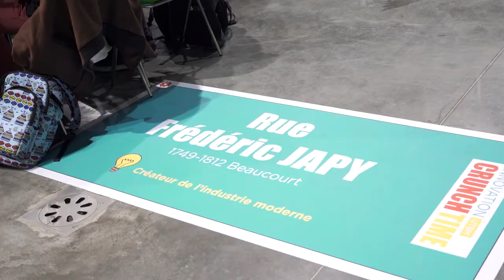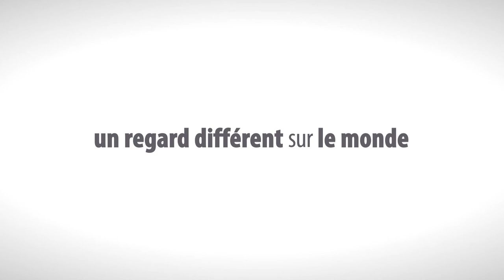UTBM Innovation CRUNCH Time 2017